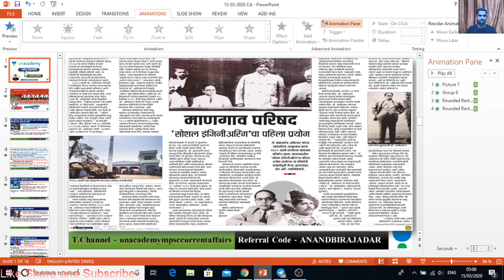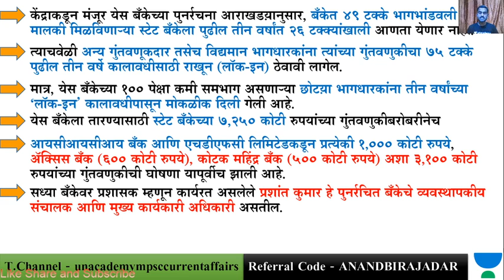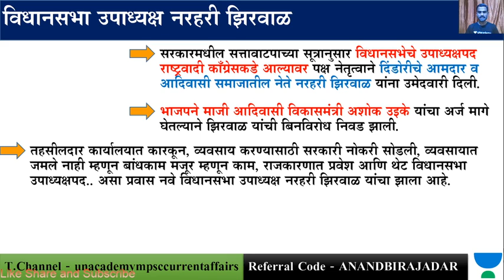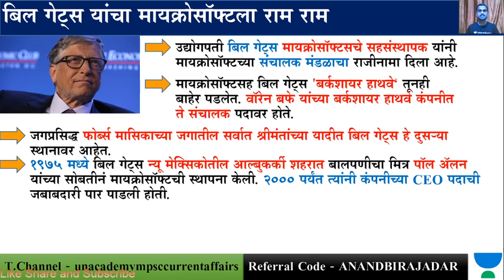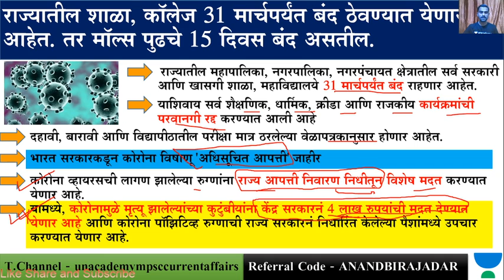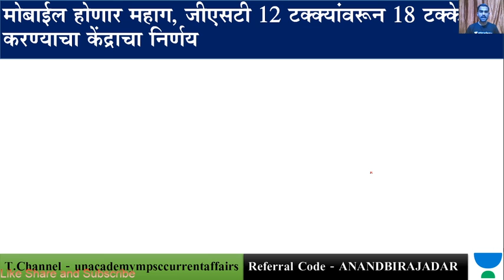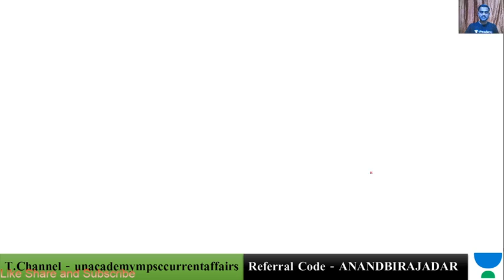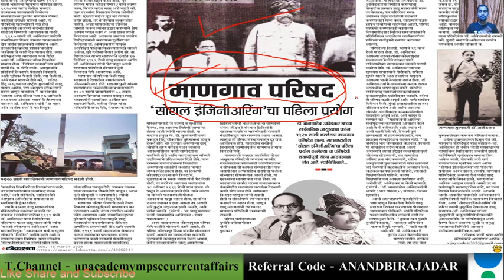चालू घडामोडी - 15/03/2020- MPSC 2020-Rajyaseva - PSI/STI/ASO - In MARATHI By Anand Birajdar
The objective of this series of Daily Current Affairs videos is to assist you in your preparation for various competitive exams like MPSC, Rajyaseva, PSI, STI, ASO, Talathi, Police etc. This video covers important Current Affairs questions of 3rd March and its explanations.

Unacademy Plus Subscription Benefits:

1. Learn from your favorite teacher
2. Dedicated DOUBT sessions
3. One Subscription, Unlimited Access
4. Real time interaction with Teachers
5. You can ask doubts in live class
6. Download the videos & watch offline

चालू घडामोडी | 15/03/2020 | MPSC | Rajyaseva | PSI/STI/ASO | In Marathi

Watch this video to give an early kickstart to your MPSC 2020 preparation.